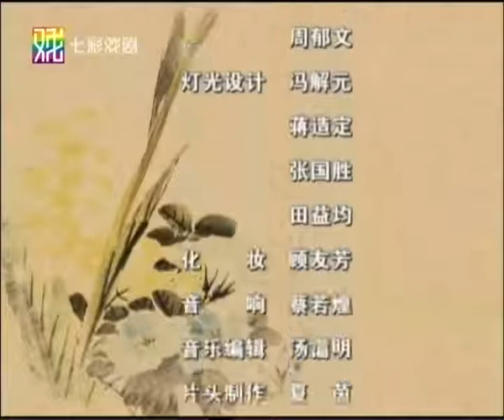越地探珠02 宁波小百花专辑